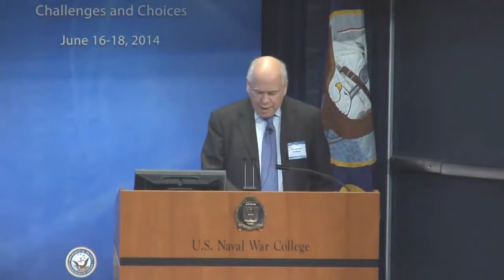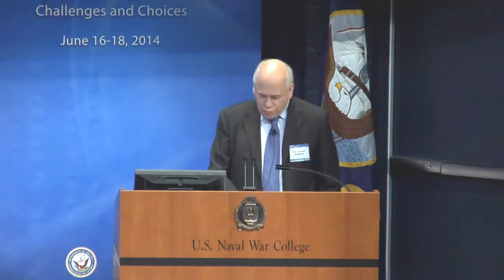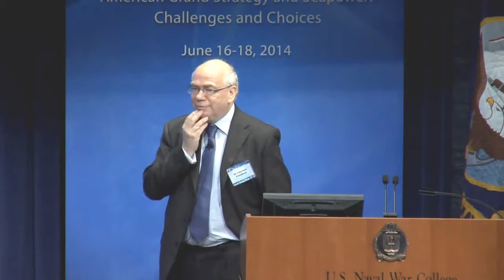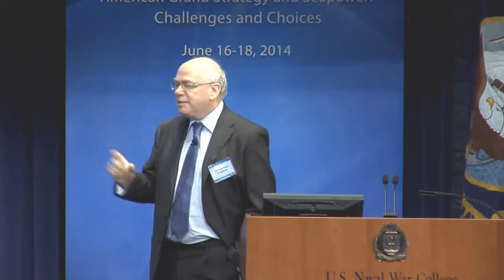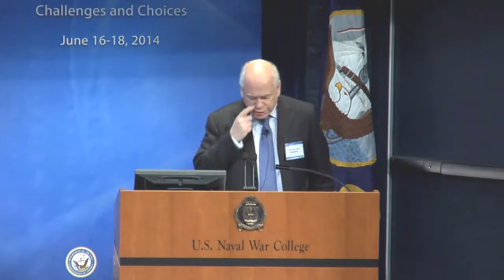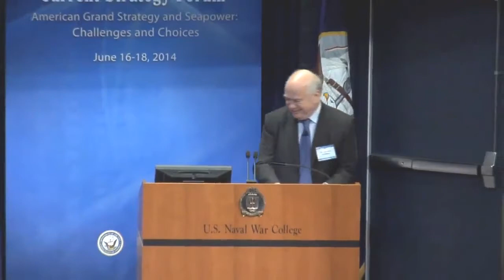Classical Military Strategy | 2014 Current Strategy Forum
Classical Military Strategy | 2014 Current Strategy Forum | Military Military doctrine is the expression of how military forces contribute to campaigns, major operations, battles, and engagements.

Dr. John A. Nagl lectures at the 31st Annual Fleet Admiral Chester W. Nimitz Lecture Series. Dr. Nagl served as an Armor Officer in the US Army for 20 years and is one of the most influential.